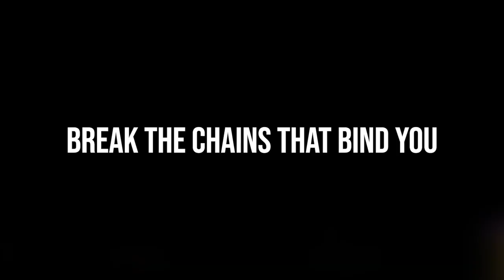MONSTER HUNTER 4U: Why You NEED To Play 4 Ultimate | Charm, Quality And A Great Story!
I could not recommend this game more if I tried.